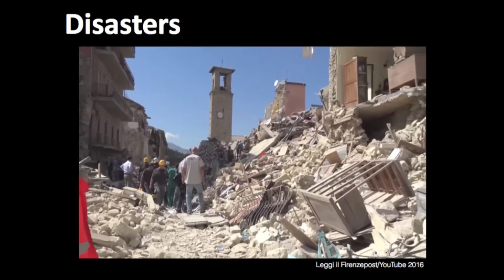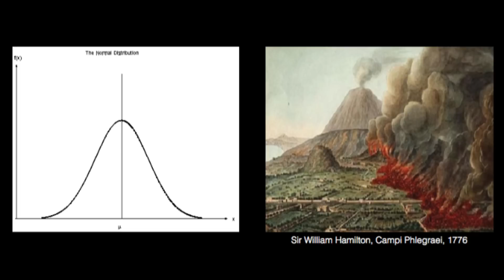Systemic Risk: Finance, Earthquakes, and Other Disasters | Giuliano Castellano | TEDxWarwickSalon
Giuliano's riveting talk on financial catastrophes tackles the issue of managing risk in financial institutions

Giuliano Castellano is an Assistant Professor of Law at Warwick Law School whose primary teaching and research interests lie in financial regulation, catastrophic risk financing and management, comparative law and finance, and law reforms. Giuliano holds a Law Degree from Bocconi University (Milan), a PhD in Law (University of Turin), and a PhD in Economics and Social Sciences (Ecole Polytechnique, Paris-Saclay). He is a Research Associate at the Ecole Polytechnique (i3-CRG, CNRS, Paris-Saclay).
Since 2011, he has served as a Legal Expert for the Italian delegation at the United Nations Commission on International Trade Law (UNCITRAL)